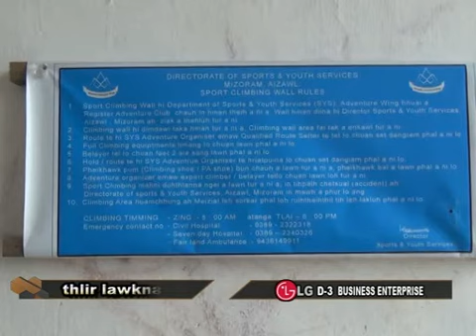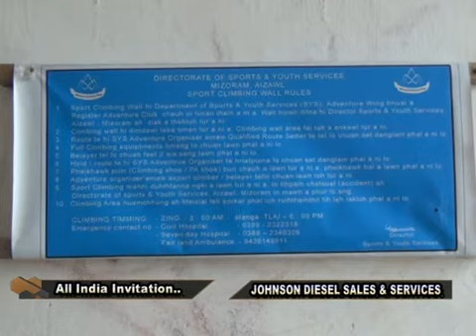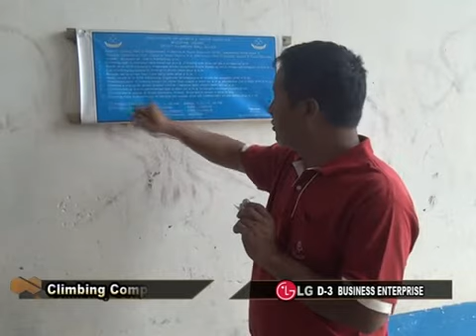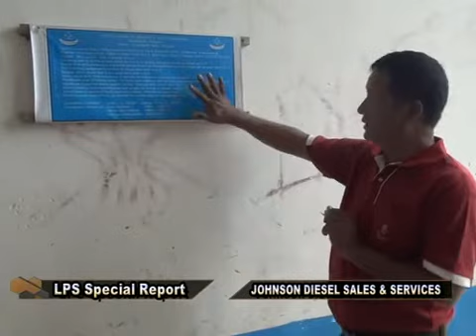SR : Climbing Competition Inbuatsaihna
1st Home Missions School Climbing Invitation 2015 hi national level competition atan buatsaih ani a. India ram pum huapa climbing competition buatsaih anih vawikhatna ani.

Government Complex, Aizawl-ah May ni 28, 29, leh 30 khan hman ani.

Thlirtute thahnemngaihna azarah SUBSCRIBER 1000+ kan tling ve ta e. A lawmawm hle mai. Regular zawka news upload zel kan tum dawn nia.